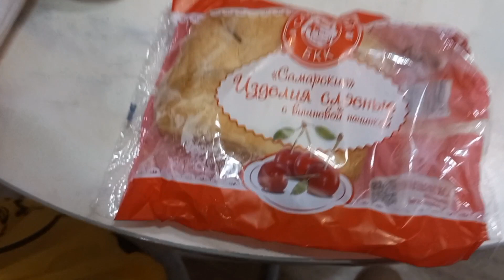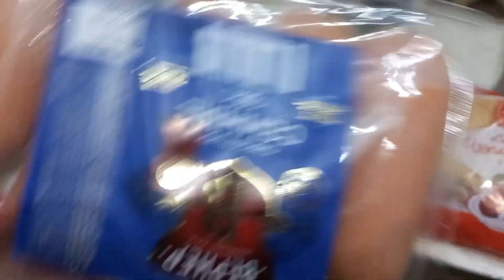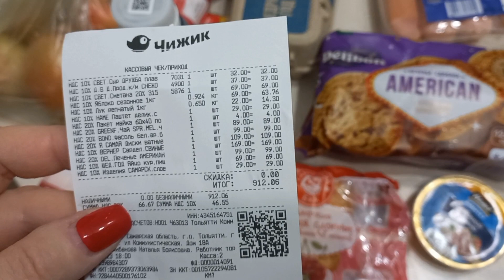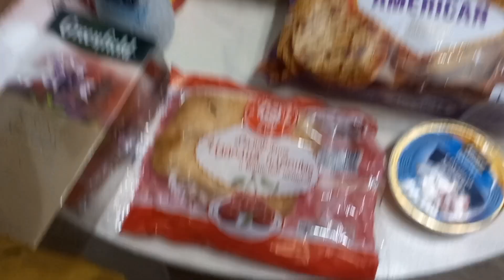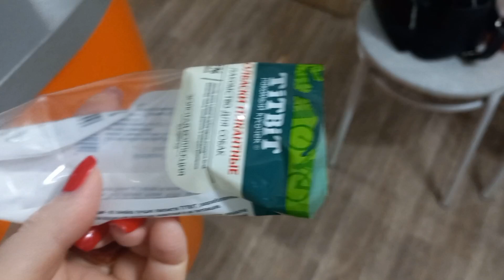ПОКУПКИ ИЗ ЧИЖИКА.